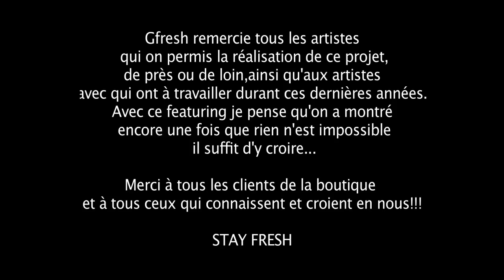GET FRESH - CLR,SADIK, BIGJAY, DEBROUYA, JOZUé7, KRYS - 2012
Auteurs : GAMBI G,WALTON, SADIK, BIGJAY, DEBROUYA, JOZUé7, KRYS
Producteur : Gfresh Corp.
Réalisation : PAKO IMAGES twitter : @pakovideomaker